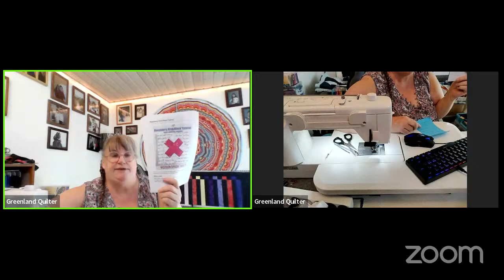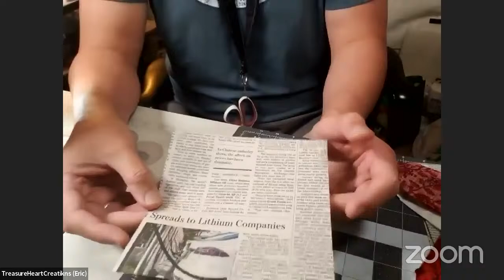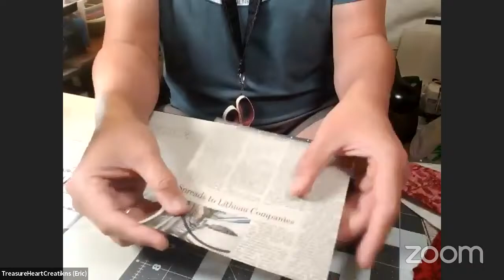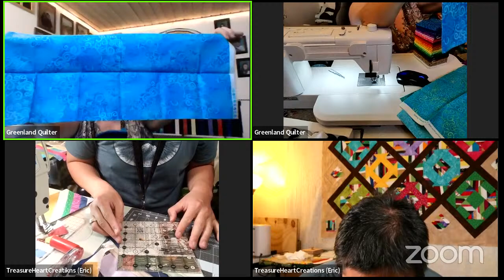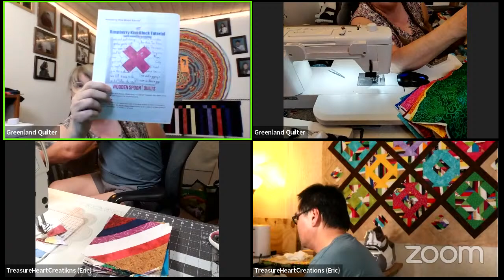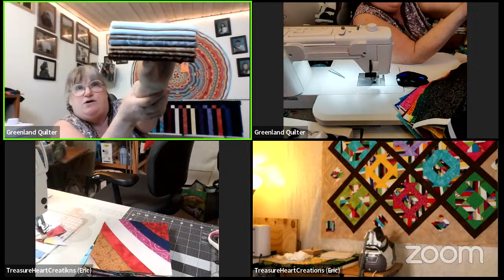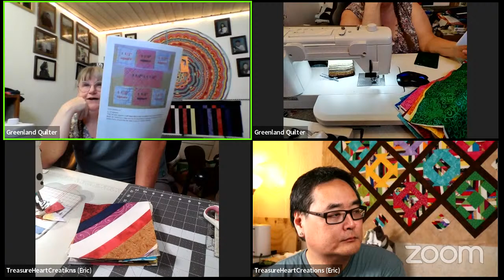Let's Sew! EP10 With Eric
The best way you can help my channel grow is to subscribe, watch the videos, share the channel with friends and if you're interested in doing more, join my channel through the JOIN part of YT on my channel.

*  Greenland Happy Mail: Katy Joelsen
                                             R. Bendtsensvej 638
                                             Qaqortoq, Greenland 3920
* *  Share your WIP / UFO in my Greenland Quilter Facebook Group!

* * F A V O R I T E  L I N K S * *
** Mention Katy of Greenland Quilter when you join Cotton Cuts please. ;)

Eric's Treasure Heart Creation YouTube Channel